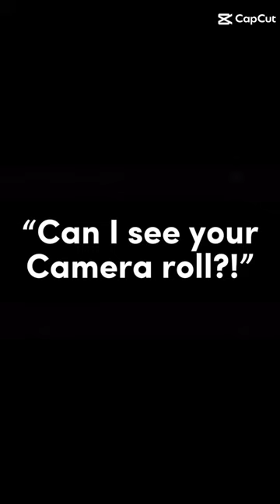taylorswift swifties swiftlover shortvideo again